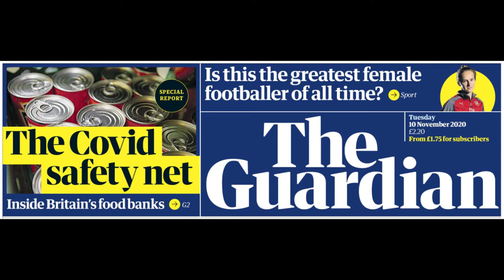Azerbaijan snatched its Nagornokarabakh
this video is about Indian media propaganda against Muslims.
this video is about reply to defence detective channel.
this video is about how much Azerbaijani love Pakistan.
the celebration of Azerbaijan nation on victory against Armenia.